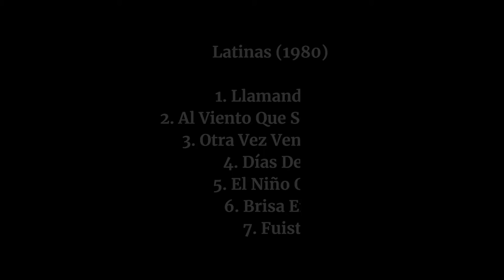Graciela Agudelo - Siete Piezas Latinas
Siete Piezas Latinas (1980) by Graciela Agudelo (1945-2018)
1. Llamando Al Sur
2. Al Viento Que Se Echa A Andar
3. Otra Vez Vendrá El Amor
4. Días De Lluvia
5. El Niño Que Amo
6. Brisa En Estío
7. Fuiste Tú

performed by Kowoon Lee, piano
on January 31, 2024 at TSC Performing Arts Center